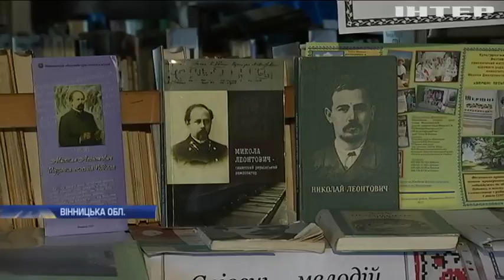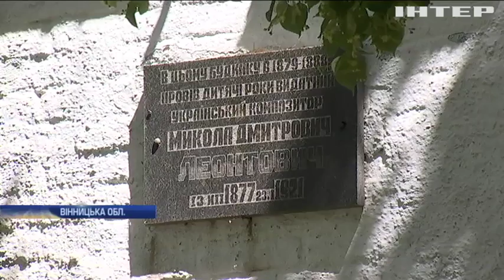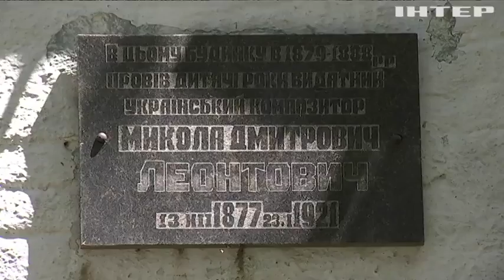На Вінниччині селяни відновлюють хату українського композитора Миколи Леонтовича